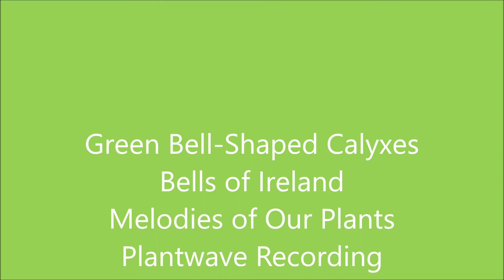Green Bell Shaped Calyxes Bells Of Ireland September 2021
Green Bell-Shaped Calyxes
Bells of Ireland
Melodies of Our Plants
Plantwave Recording
September 2021

Thank You Bells Of Ireland